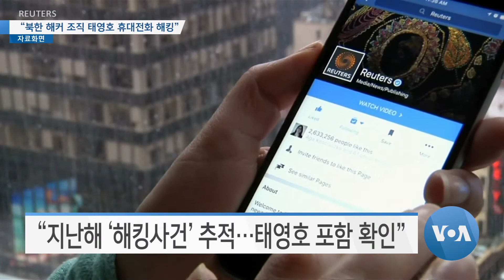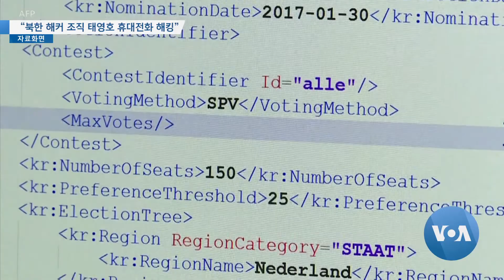[VOA 모닝 뉴스] 2020년 2월 18일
“북한 핵 막으려 ‘제재’…자유국가 우월” / “북한은 ‘불량 국가’…중국은 최대 도전 국가” / “북한 해커 조직…태영호 휴대전화 해킹” / “인도주의 단체 대북 ‘코로나’ 지원 협력” / “북한, 대북 제재 속 ‘러시아 순종마’ 최대 구매”